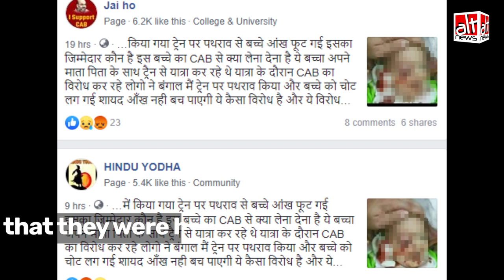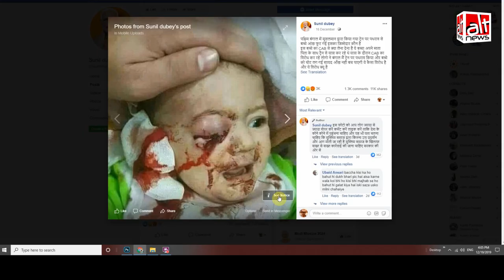असंबंधित तस्वीरें CAA के खिलाफ प्रदर्शन में जख्मी बच्चों के गलत दावे से वायरल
घायल बच्चों की तस्वीरें सोशल मीडिया पर शेयर करते हुए गलत दावा किया गया कि पश्चिम बंगाल में CAA के खिलाफ प्रदर्शनकारियों के पथराव से ये बच्चे जख्मी हुए हैं।